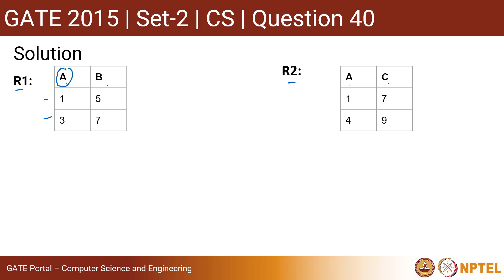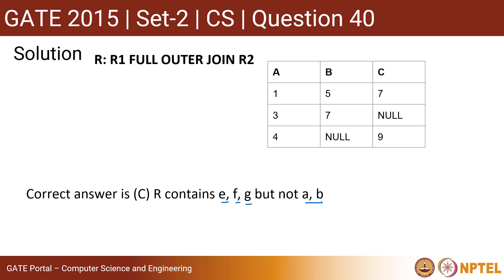Q40 CSE 2015 S2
GATE Preparation - Computer Science & Information Technology